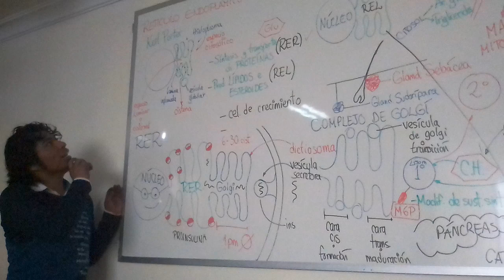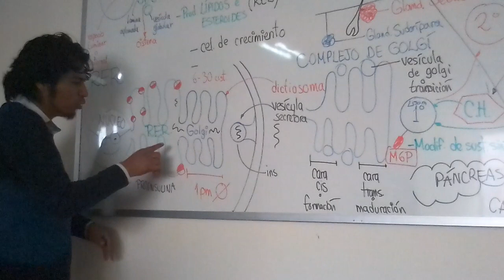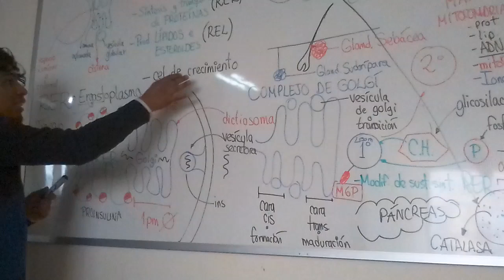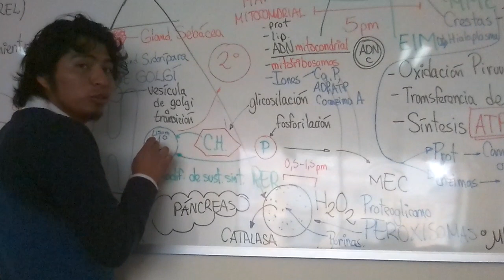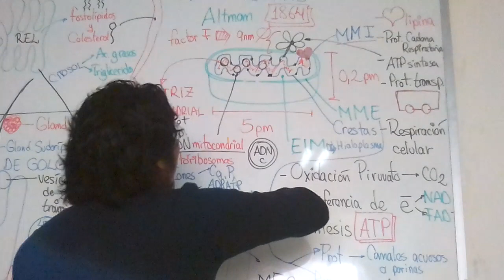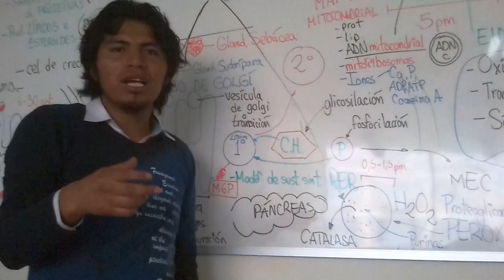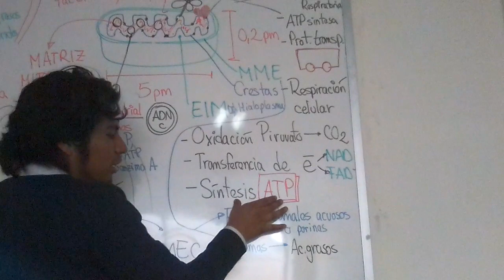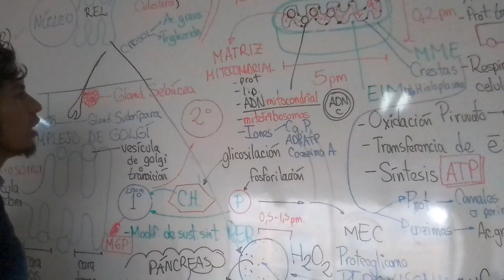TEMA 4.2 SISTEMA CELULAR III (VID_20190114_123950)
Estudien mucho mis queridos amigos!!! No se confíen... a darle con todo!!!